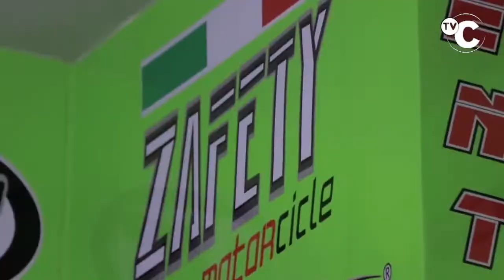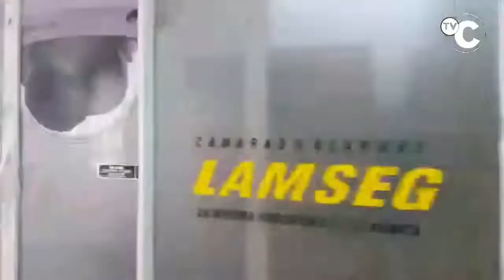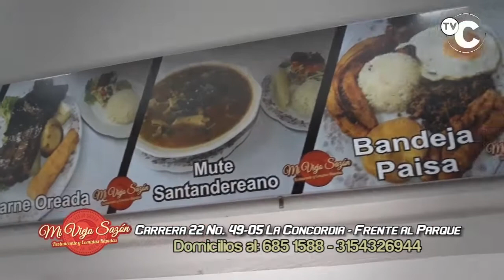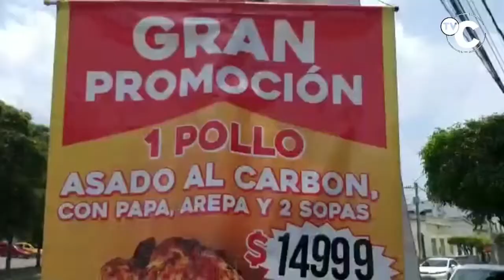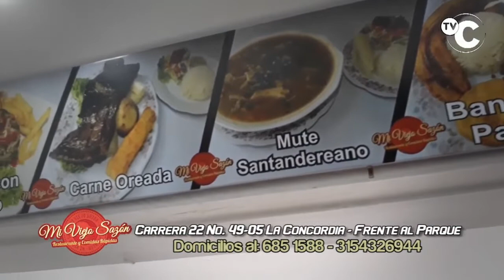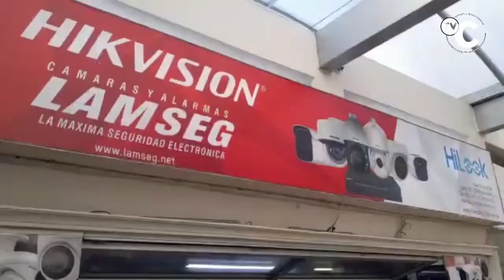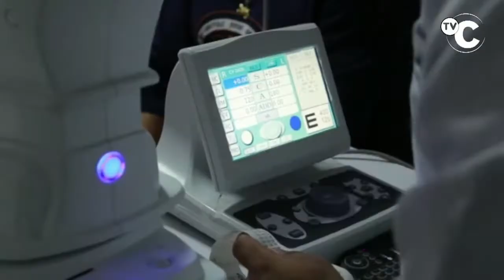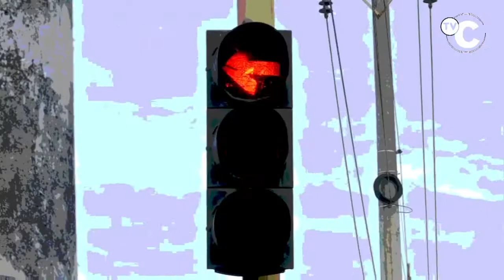IMPACTO Programa del Defensor de los Motocilsitas